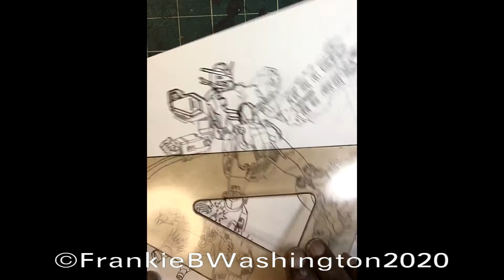GUNDAM PATCHS EVERYWHERE!!! (Mash-Up Video 2)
Hey everyone, Thanks for dropping by and checking out another of my videos. Here's a mash-up one  that I hope you like. I actually did a video showcasing my collection of comp patches I received from a patch-maker who commissioned me to do art for him. I decided to go ahead and add some compilation short videos I also made as I was drawing some (not all) of the pieces. They were filmed in Hyperlapse which will  show you a glimpse of the inking process which led to the final physical patch.

*HYPERLAPSE (SPEED DRAWING)  STARTS AT 00:52 MARK

These videos showcase my artwork and prints that i've done. If you're interested in hiring me for your next project.
You can view samples of my work